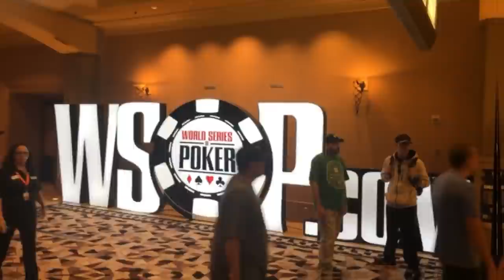TOUGH Day at the Office - 2019 WSOP VLOG DAY 9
VLOG Day 9 - Today was quite the Battle in the $1500 NL Hold'em Shootout event.

IG; @Rowlan
Twitter; @RowlanMusic